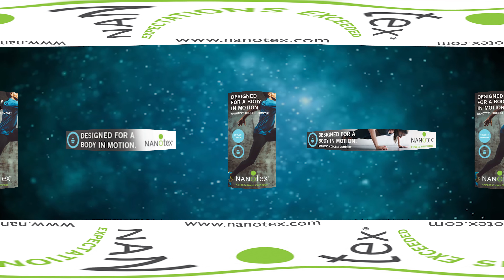Elizabeth Lyons "Party Rules" Live @ NASH FM 94.7's Boots on the Boardwalk 2017 (360 VIDEO)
Elizabeth Lyons performing "Party Rules" Live @ NASH FM 94.7's Boots on the Boardwalk 2017 in 360°!